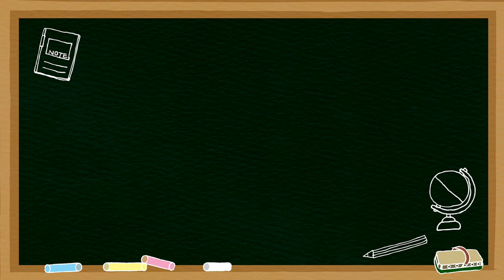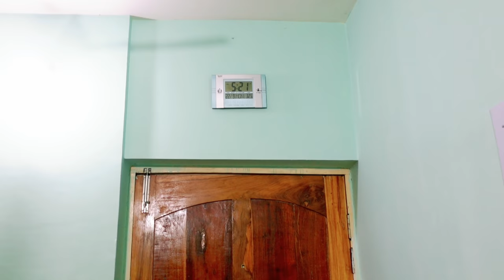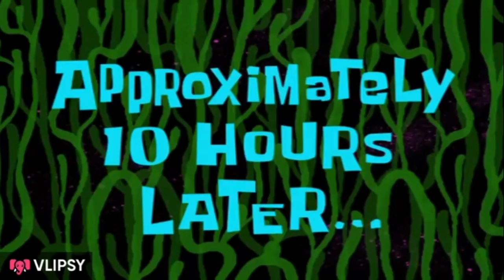Back To school |First Day Of School after Lockdown | 2022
My stationery collection | 2022
Stationery haul |school supplies haul |INDIAN Back To School Supplies HAUL 2021

Unboxing Jumbo POP IT & FIDGET | Rainbow 🌈 Square Pop It Fidgets Unboxing

my speener link

AAJAO!

😃😊 🙂  KEEP SMILING  😃😊 🙂